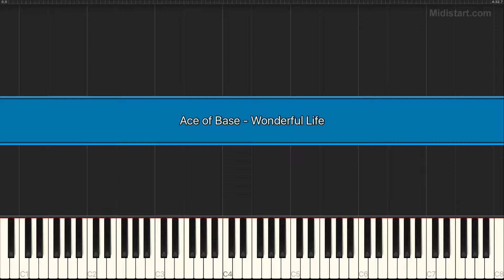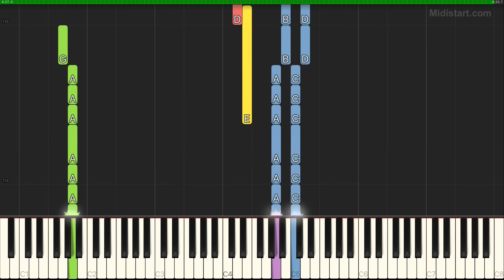Ace of Base - Wonderful Life (Instrumental Tutorial) [Synthesia]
Statistics:
Total Notes - 2749
Tempo - 100
Lowest Note - G1
Highest Note - A5

Instruments Groups Used:
Piano - 44.13%, Bass - 23.97%, Percussion - 15.79%, Chromatic Percussion - 10.66%, Strings - 5.38%, Percussive - 0.07%